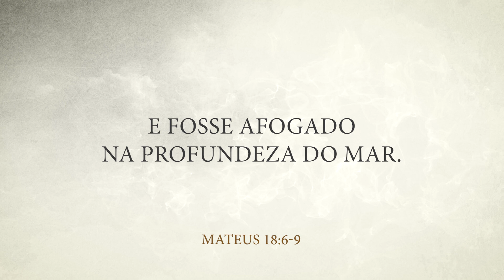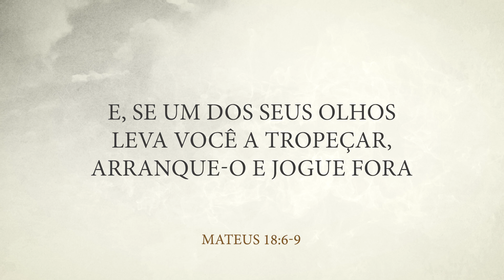MENSAGEM DA MANHÃ - Não coloque tropeço ou escândalo - Nayra Pedrini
Volte para Cristo enquanto há tempo